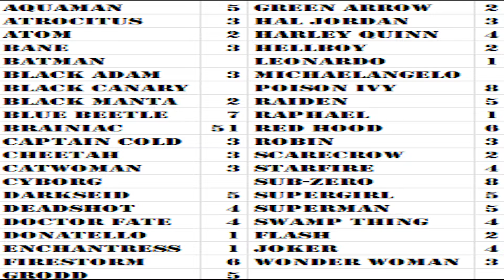This Is A Deadshot | Injustice 2 Character Towers (Part 12)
i tried something new in this new Injustice 2 video.

Chewbaabaa: Yellow with Black
Kargi: Purple with Black
Dark-_-Arsenal: Black with Red
TriAntMan: Blue with Gray
Likirth: Purple with Pink
Koast363: Blue with Purple